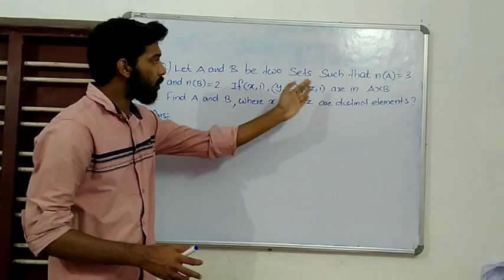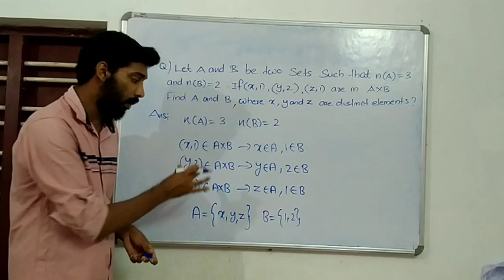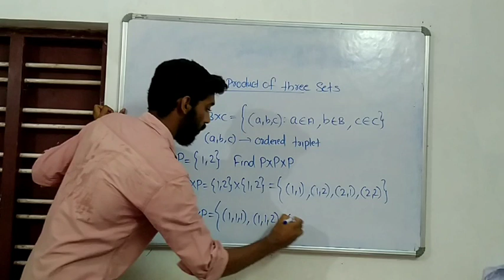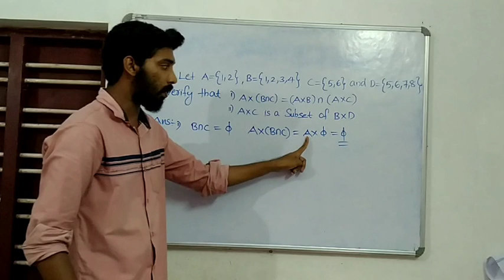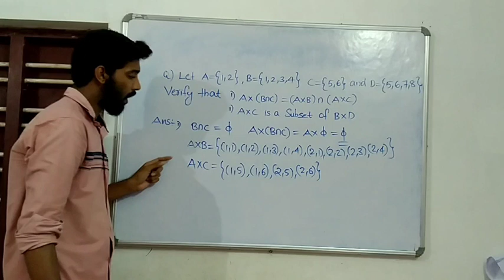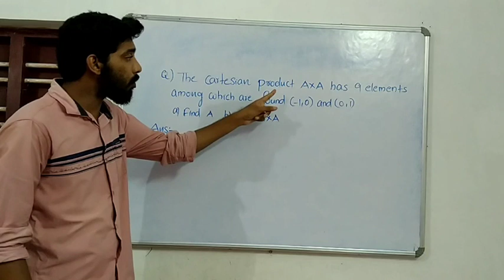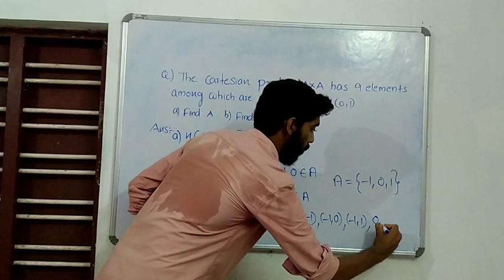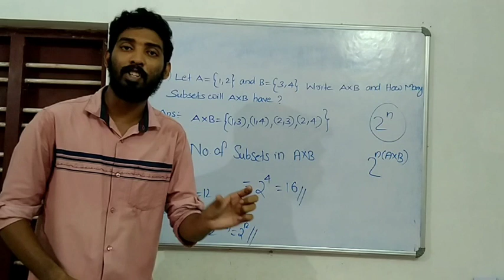|Relations & Functions |Part 2|Excercise 2.1 Problems |Maths Blog|FuN MaThS|Arun Palayamkunnu |